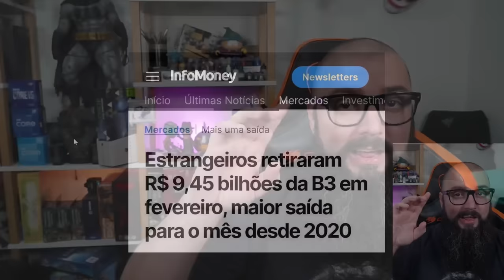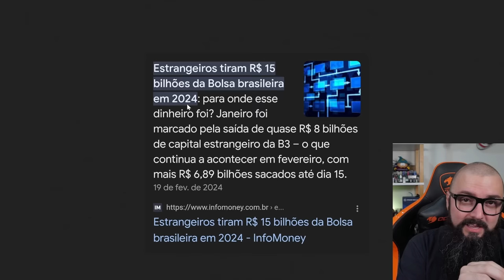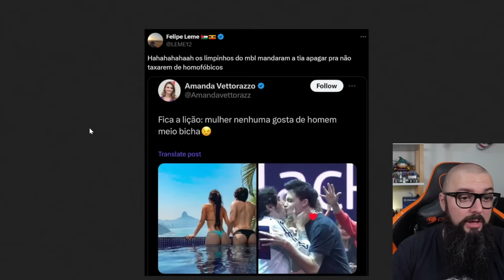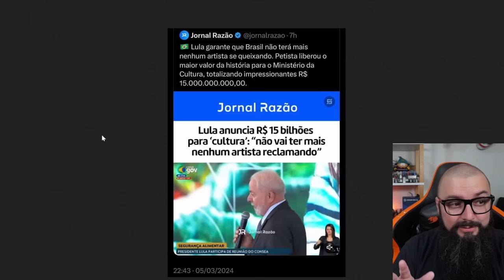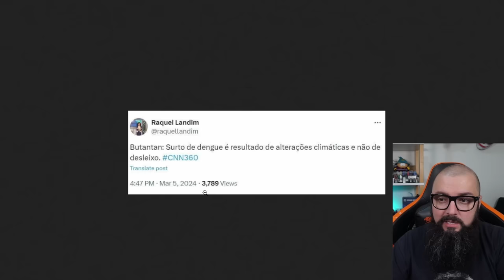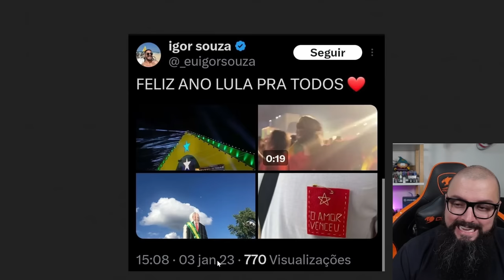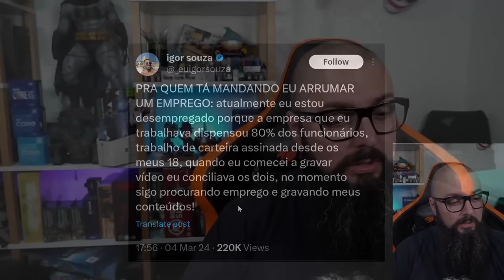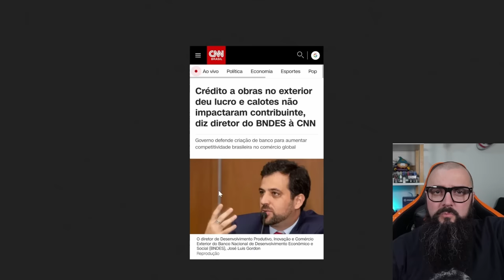Mais um Recorde do PT !